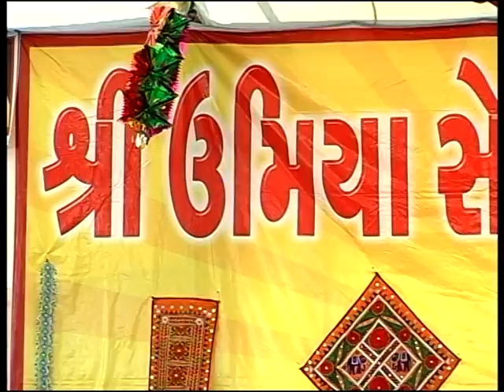SHRIMAD BHAGVAT SAPTAH 2011 DAY 4 7